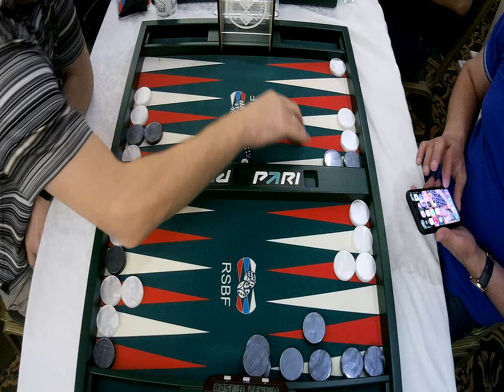А.Красилов - С.Лютов. Длинные нарды Чемпионат России 2023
Ростов-на-Дону
Май 2023
Чемпионат России по длинным нардам nardegammon с кубом удвоения
Анатолий Красилов (Петрозаводск) - Сергей Лютов (Челябинск)
матч до 7 очков